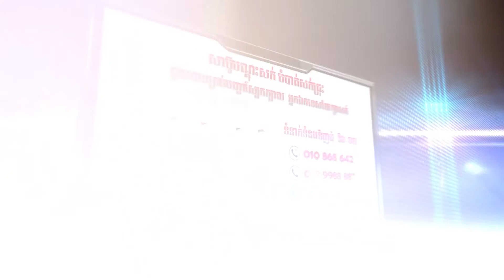តារាសម្តែងនឹងអ្នកម្តាយបានចេញមុខបកស្រាយរឿងដែលគេចោទប្រកាន់ថា...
តារាសម្តែងនឹងអ្នកម្តាយបានចេញមុខបកស្រាយរឿងដែលគេចោទប្រកាន់ថា គ្រួសារគាត់ អាងមានលុយ មានអំណាច បណ្តោយកូនប្រុសបែកថ្នាំ ធ្វើបាបគ្រួសារគេរាល់ថ្ងៃ ថែមទាំងប្តឹងទាមទារសំណង ៥០០០០ដុល្លារ បានដឹងការពិត..!!!

ភ្នំពេញ៖ ក្រោយពីមានគណនី Facebook ឈ្មោះ Ry Azi បានបង្ហោះពីហេតុការណ៍ គ្រួសារមួយ អាងមានលុយ មានអំណាច បណ្តោយកូនបែកថ្នាំ ឲ្យធ្វើបាបគ្រួសារគេរាល់ថ្ងៃ ថែមទាំងប្តឹងទាមទារសំណង ៥០០០០ដុល្លារទៀត ថែមទាំងមានរូបធាក់ទ្វារផ្ទះ ផ្អើលពេញបណ្តាញសង្គមនោះ ពេលនេះភាគីក្រុមគ្រួសារ របស់បុរសដែលធាក់ទ្វារ ដែលអះអាងថាជាជនរងគ្រោះនោះ បានមកកាន់ការិយាល័យ TVFB នៅល្ងាច ថ្ងៃទី២៧ ខែកក្កដា ឆ្នាំ២០១៩ នេះ ដើម្បីសុំធ្វើការឡាយបកស្រាយ ពីដំណើររឿង និងហេតុការណ៍ទាំងស្រុង ដើម្បីឲ្យមហាជនបានដឹងកាន់តែច្បាស់ ។